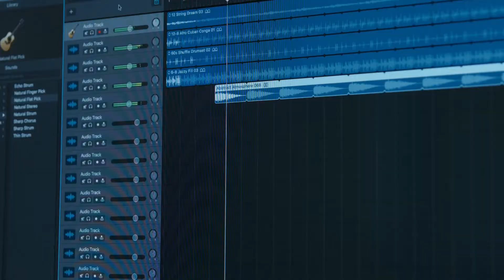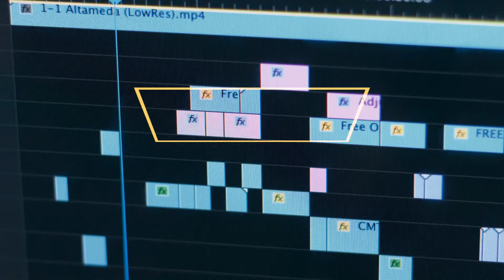Kela Topan - Focus Wales 2018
This is a live session on 21st March 2018 by Kela Topan. It was recorded for Glyndwr TV and FOCUS Wales at the Centre for Creative Industries TV studios in Wrexham.